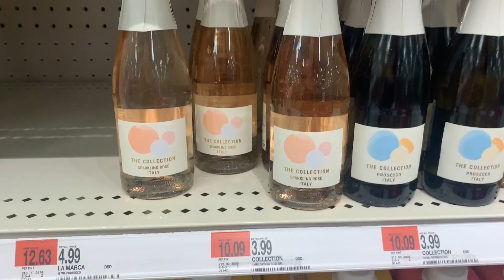TARGET$ Alisverisim | Amerika Fareli Korona Gunlukleri | Sosyal Mesafeli Piknik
Herkese Amerika'dan merhaba!!! Karantinada Amerika'da acik mekan yok. Biz de nehir kenarinda piknik yapalim dedik. Market alisverisimi, fiyatlarini, piknige hazirlanisimi ve Bostoni bu videoda gorebilirsiniz. Hepinize iyi seyirler... Optum.